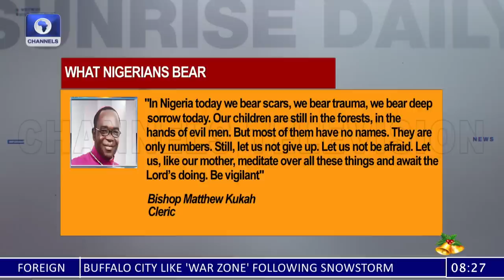Pearse, Modibbo Analyse Bishop Kukah’s Message To President Buhari